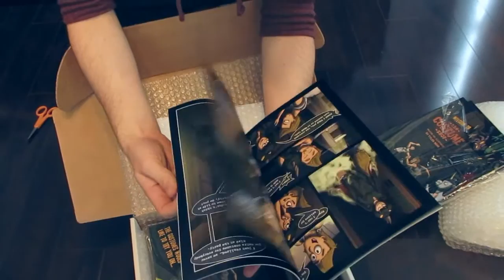Unboxing The Costume Shop Comic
Thanks to all my Kickstarter backers, here's a video from back when I got all 51 copies of my Blurb created books in the mail.